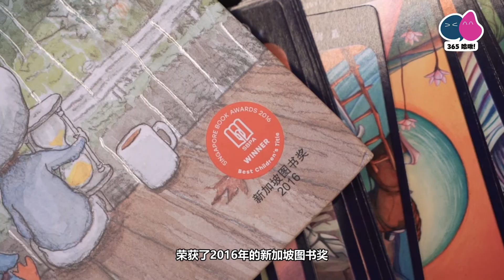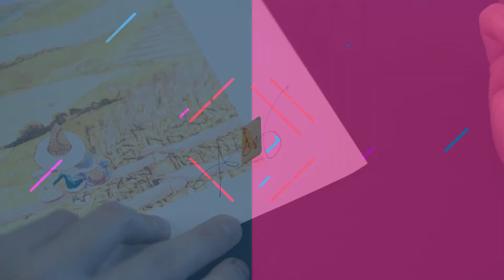【你好读】 #10 《寻找》：寻找是一个过程，需要走出去领悟。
《寻找》：寻找是一个过程，需要走出去领悟。
《寻找》 | 著：阿果
旁白：道苇 | 剪接：何嘉兴 | 合作伙伴：大将出版社

有兴趣的朋友，可以点击链接购买哦！
365哈啾【你好读】关心你的知识来源